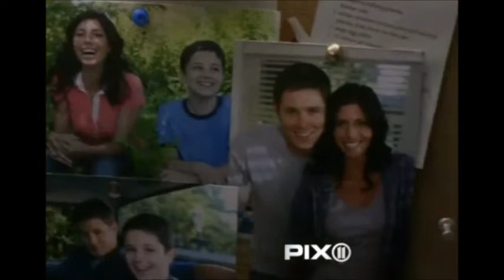Dean &Lisa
Jensen Ackles as dean Winchester and Cindy Sampson as Lisa